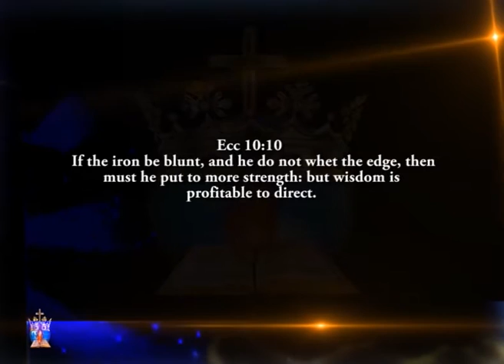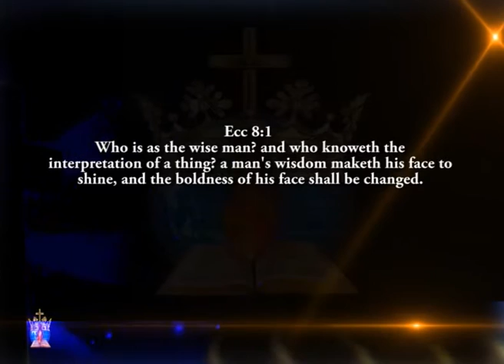WISDOM FOR EXCEPTIONAL SUCCESS PART 3